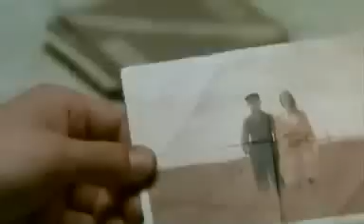Alles ist erleuchtet - Trailer deutsch, german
Trailer zu alles ist erleuchtet